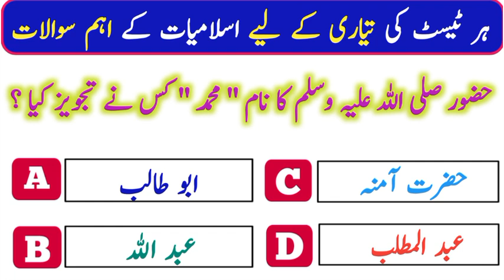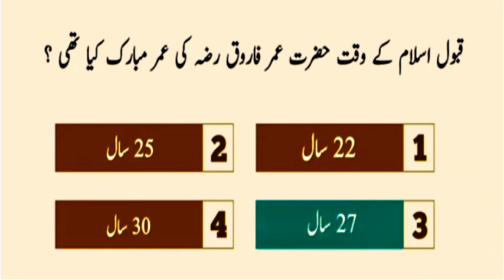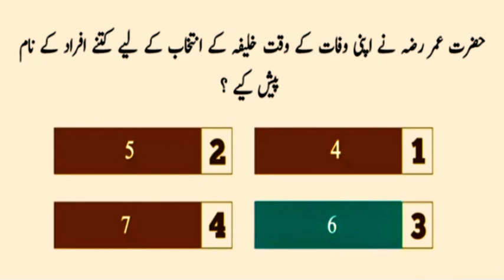Islamic important gk mcqs for all different exam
unfrezzmyaccount css asf # Islamic important gk mcqs for all different exam| fpsc ppsc motorwaypolice...

Islamic study important gk| motorway police preparation 2024| motorwaypolice punjabpolice fpsc .

premi expose
general knowledge
trivia quiz
pub quiz
quiz game
pub quiz questions
quizzes
virtual pub quiz
Pakistan study gk
pak study in urdu
pak study mcqs with answers 10 class
pakistan studies mcqs for nts
pak studies mcqs in urdu
pak studies mcqs pdffpsc islamic mcqs
fpsc test preparation
fpsc mcqs preparation
Fpsc mcqs
islamic mcqs in urdu
most repeated islamic mcqs in css
most repeated islamic mcqs in fpsc
Islamic mcqs
fpsc jobs
fpsc jobs 2023 online applyfpsc jobs 2023 advertisement
how to apply fpsc 2023
fpsc latest jobs apply online 2023fpsc apply online 2023fpsc online apply 2023
Fpsc pak study mcqs
Fpsc test preparation
Pak study mcqsIslamic study mcqs
premi expose gk
punjab police constable 2024Kpk police written test 2023police etea paper
Sindh police mcqs
sindh police
sindh police written test preparation
sindh police written test questions
current affairs

march current affairs 2024today current affairscurrent affairs hindidaily current affairs by kumar sir